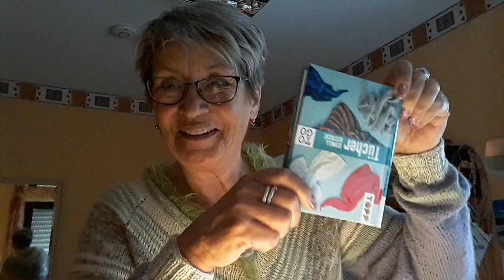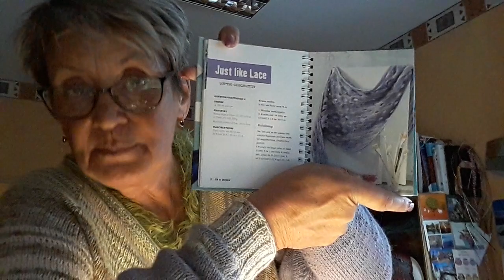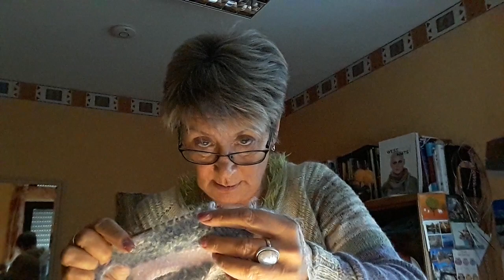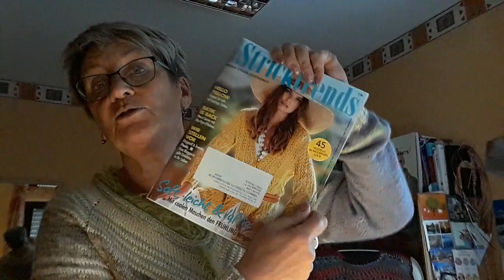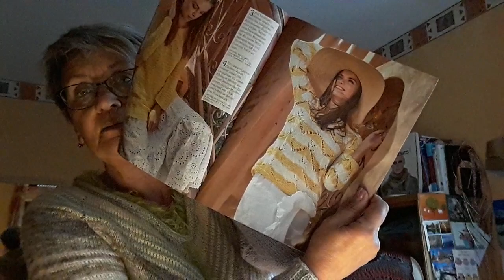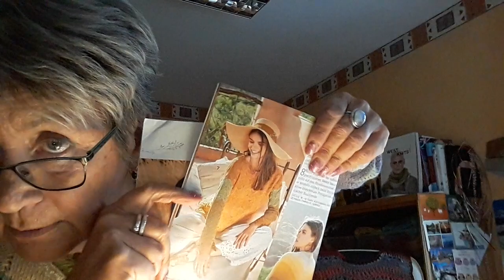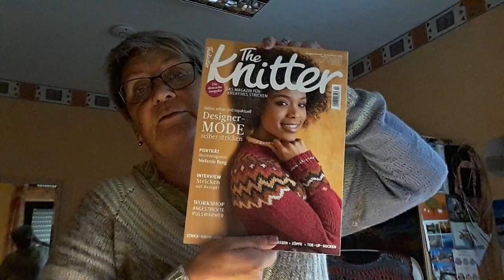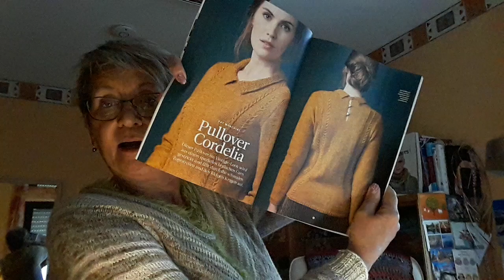Maschenbilder #77 - anschauliches vom "Sucht"- zum Pflichtprojekt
Links und infos in Kürze...